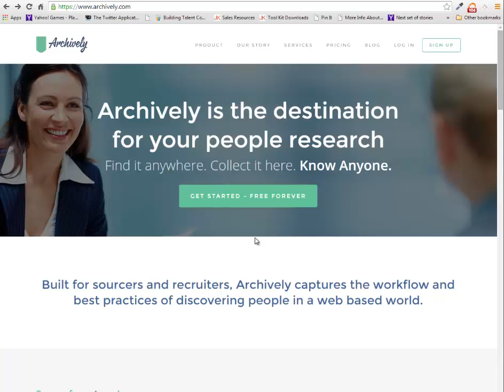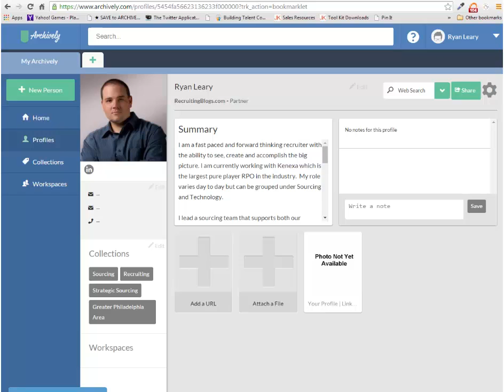Archively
Archively  is a bookmarklet that sits on your browser allowing you to grab the profile information from any page, within any site anywhere online.  I love this tool because it’s fast and easy to create a file on someone you see on from any site online.